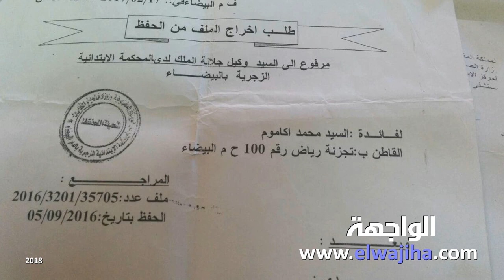"مول لكرواصة" بدرب مولاي الشريف: الجاني له سماسرة والشرطة القضائية تتماطل في استدعائه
أوضح السيد محمد الملقب "بمول لكرواصة" أنه رغم الاعتداء الشنيع الذي تعرض له من قبل شريك له في منزل اقتنياه في منطقة درب مولاي الشريف بالحي المحمدي ، فإن الدائرة الامنية بقطاع درب مولاي الشريف لم تتفاعل مع شكايته وفق ما يقتضيه القانون الجنائي، حيث انحازت بعض العناصر الأمنية بنفس الدائرة إلى الطرف الآخر أي الجاني..

 وفي نفس السياق اعرب السيد محمد عن استيائه العميق جراء تعرضه للضرب والجرح الخطيرين وسكب ماء ساخن حارق على جسده مخلفا عدة تشوهات بجسمه  دون أن تتحرك الجهات الأمنية ولم تقم بأي إجراء قانوني اتجاهه، الشئ الذي يطرح اكثر من تساؤل حول الملف.

كما اشار الضحية في تصريحاته أنه بعد إخراج الملف من طيلة الحفظ لمدة سنة ونصف وتوجيهه من طرف سيد وكيل الملك بالمحكمة الزجرية عين سبع منذ شهر مارس مباشرة إلى مقر الشرطة القضائية عين سبع الحي المحمدي، فإنه لم يتم استدعاء أي طرف بالملف لحد اللآن ولم تحل المسطرة إلى أي فرقة أمنية بالمقر، وهذا راجع إلى قوة التدخلات التي اقبرت المحضر وتسعى جاهدة إلى مساعدة الجاني.

ختاما وجه الضحية والمواطن البسيط نداء اسثغاتة إلى المسؤول الأول بالبلاد من أجل التدخل الفوري ورفع الحيف والظلم عنه، واخراج المسطرة إلى حيز الوجود وكذلك احضار الجاني إذا كنا نعيش حقا في دولة الحق والقانون ونؤمن بالمرافق الدستورية..